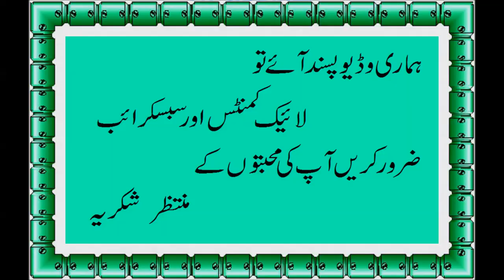chicken pulao recipe || how to make chicken yakhni pulao by fast recipe